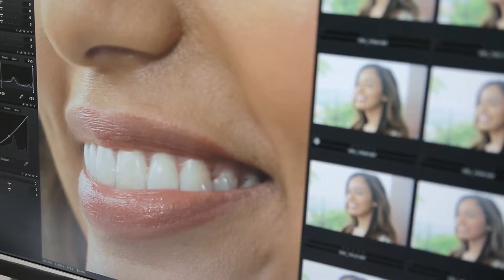INVIS100 BareYourBrilliance SusannaA ONLINE H264HD